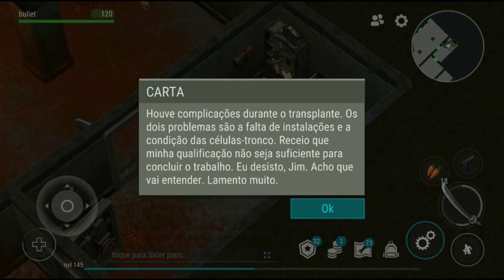●BASE INFECTADA! NOVO BOSS GRITÃO, ATUALIZAÇÃO 1.14.3 - Last Day On Earth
●INVADI A BASE INFECTADA E MATEI O NOVO BOSS, ATUALIZAÇÃO 1.14.3 - Last Day On Earth

Tags! Ignore!